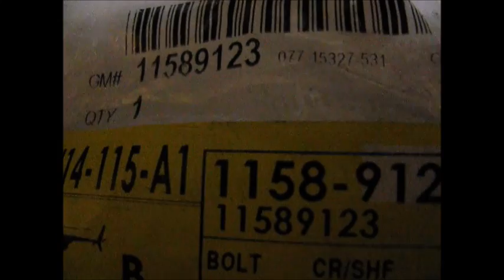GM 2.2L Ecotec timing chain replacement '03 Cavalier part 5: Front re-assemby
In part five of this video series on replacement of the timing chain on a 2.2L Ecotec engine in an '03 Cavalier we reassemble the front engine components. The timing cover, drive belt tensioner, crank pulley and bolt, drive belt, wheel well cover and wheel are re-assembled. This Ecotec engine is found on many four cylinder GM cars worldwide, such as Cobalt, Cavalier, HHR, Malibu, Alero, Grand Am, Sunfire, Saturn L series as well as some Opel and Vauxhall cars and more. For detailed text and still pictures of this job